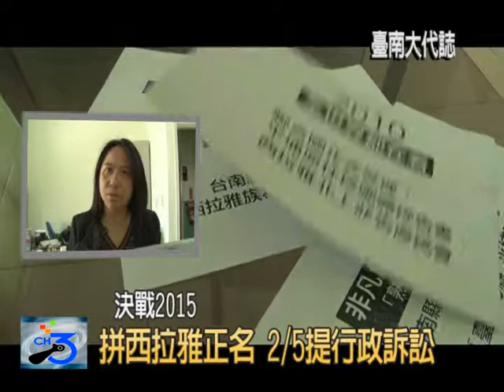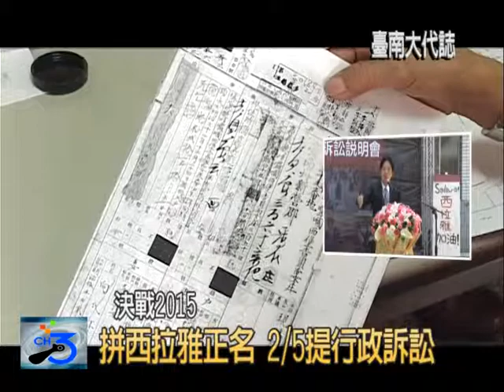決戰2015 拼西拉雅正名 2/5日提行政訴訟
台南市政府為推動西拉雅族正名，今(31)日特別以開放政府公民直接參與方式在西拉雅會館前廣場舉辦「西拉雅正名論壇暨提起行政訴訟說明會」，市長賴清德與西拉雅族親共同發表正名宣言，宣誓推動正名運動的決心，並定位2015年為正名關鍵年。賴市長表示，台南是西拉雅族的原鄉，協助族人找回原住民身分，是市府責無旁貸的義務與責任，他要求中央應該重視西拉雅族的基本人權，歸還族人的原住民族身分，賴市長並強調，此次的行政訴訟若沒成功，不排除以憲法官司確保族親的權益。